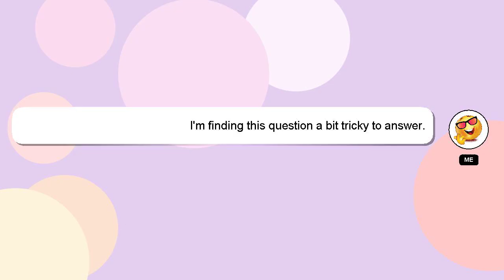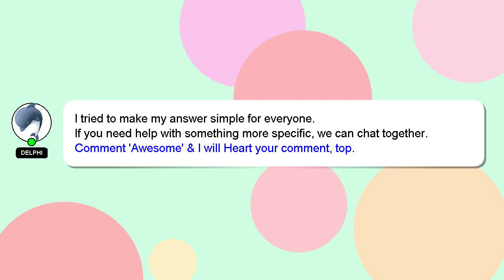How to claim binance voucher?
An introduction to myself in a few words, Good day, I am Delphi. Allow me to provide support in answering your questions. - How to claim binance voucher?

I am available to answer your more detailed queries via comments or chat. I will 'heart' your answer to show my gratitude for your contribution.

*1 What we are experimenting :*